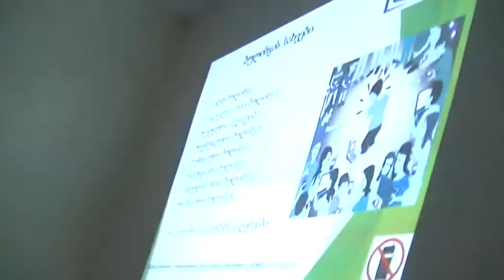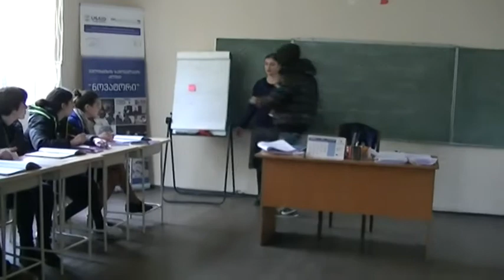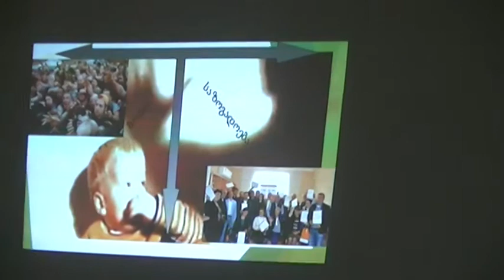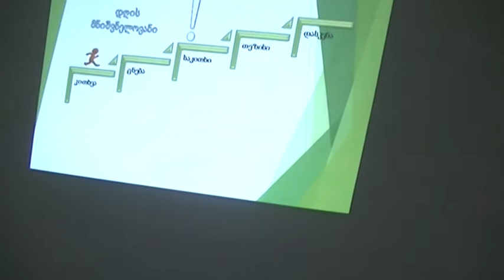ბრბო და საზოგადოება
დღეს  2017  წლის  8  ნოემბერს  სსიპ  გურჯაანის  მუნიციპალიტეტის  სოფელ  ველისციხის  საჯარო  სკოლაში  ჩატარდა  სამოქალაქო  განათლების  გაკვეთილი  თემაზე:  ,,ბრბო  და  საზოგადოება"   კლასი   IX  ა .   პედაგოგი  ნანა  ნიკოლაშვილი.